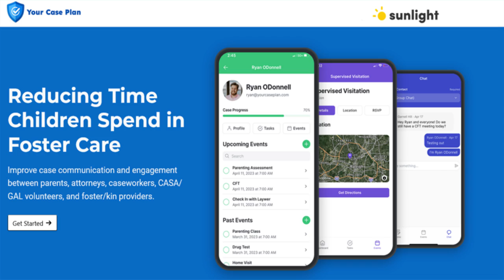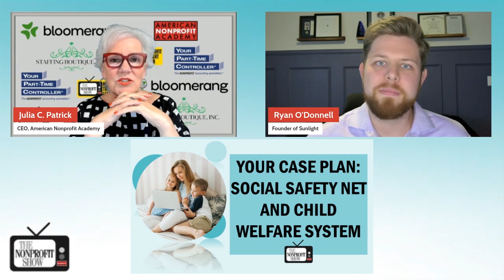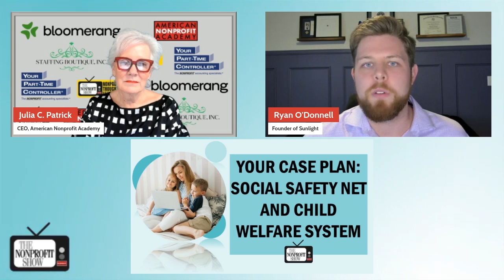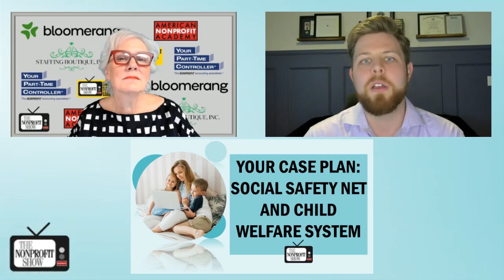Scaling Nonprofit's Impact With Technology!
Ryan O'Donnell, founder of GetSunlight.org, brings forward powerful insights on the intersection of technology and social good, particularly in foster care. His deep experience in both the tech and nonprofit sectors, especially as a foster parent, enriches his approach to building systems that support vulnerable children. Ryan’s vision for Sunlight—improving America’s broken social safety net—accentuating his mission to modernize outdated structures and ensure that people can access the help they need more efficiently.

The foster care segment is a cornerstone of this varied discussion with Show host Julia Patrick. Ryan poignantly highlights the flaws in the child welfare system, from archaic tools like paper notebooks and fax machines to the inefficiencies in helping families stay together. He shares his personal journey as a foster parent, emphasizing how the lack of communication and outdated systems left him unable to provide clear answers to his foster son about reunification with his biological family. His emotional connection drives his commitment to developing technology that puts children and families at the center of the solution.

Sunlight’s case plan tool aims to streamline communication among the many parties involved in foster care, such as social workers, attorneys, foster parents, and biological families. By introducing a digital platform, Sunlight is working to replace the fragmented and bureaucratic systems with an intuitive app that enables secure, real-time messaging, document uploads, and better collaboration. This innovation, Ryan believes, can help expedite the process of reuniting families and prevent children from languishing in the system.

Ryan’s approach is not just about leveraging technology for the sake of efficiency but about using it to foster empathy and better outcomes for children. His unique perspectives of personal experience and technological expertise positions him to create real, impactful change in a system that is crying out for innovation. This thoughtful intersection of mission and method holds great promise for transforming foster care in the U.S. and ensuring that more children find the stability and love they deserve.